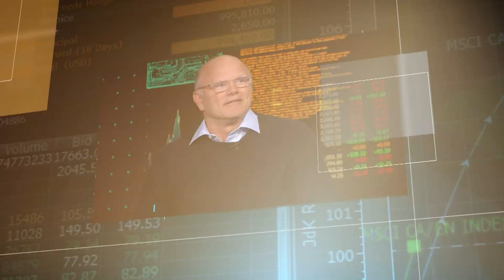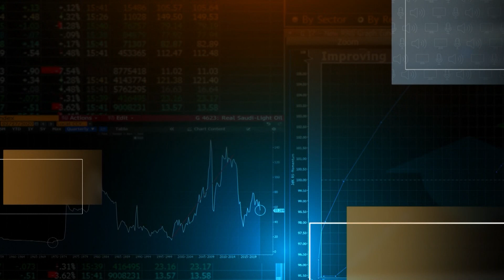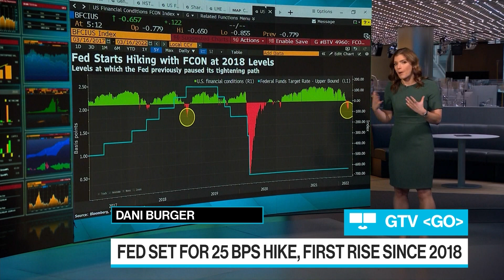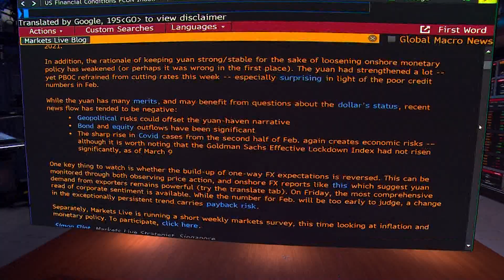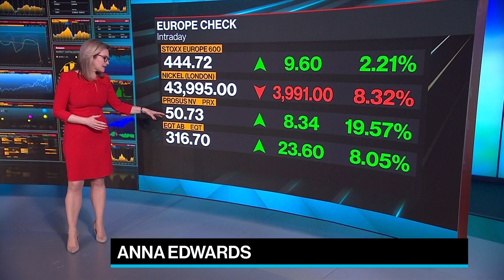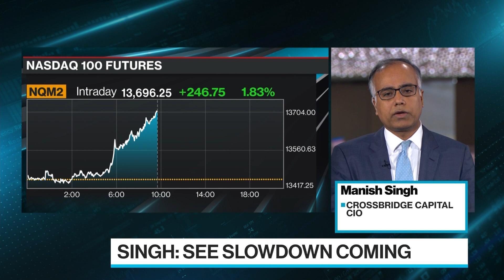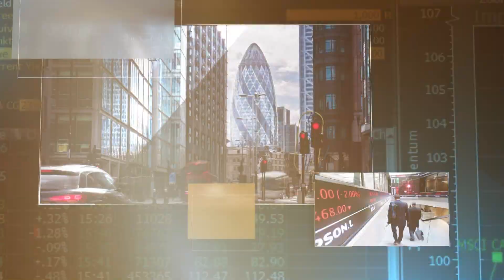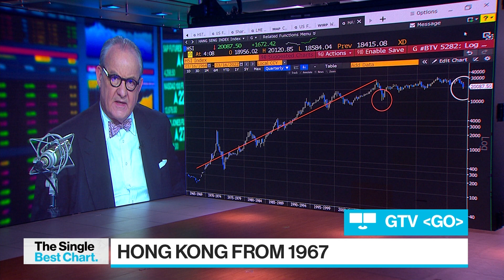'Bloomberg Surveillance: Early Edition' Full (03/16/22)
Bloomberg Surveillance: Early Edition, live from London and New York. Francine Lacqua, Anna Edwards, Matt Miller, and Kailey Leinz deliver the latest news and analysis on the markets with leaders in global finance and economics. Manish Singh, CIO at Crossbridge Capital, says he is already seeing signs of a slowdown. Elisabeth Braw, Resident Fellow at the American Enterprise Institute, says Russia was practicing in Syria.